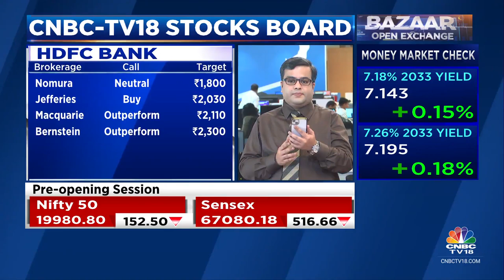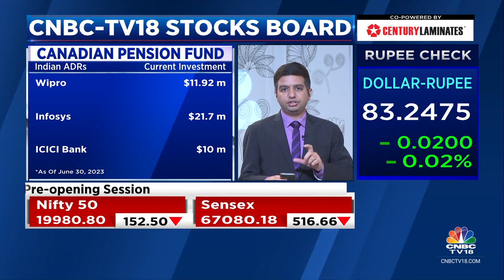Canadian Pension Plan Investment Board Has Investments Worth ₹1 Lakh Cr In Indian Companies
On CNBC-TV18 | As the Indo-Canadian relations hit a new low Hormaz Fatakia tells us that the Canadian Pension Plan Investment Board (CPPIB) has made several investments of over Rs 1 lakh crore in Indian companies.

n18oc_business